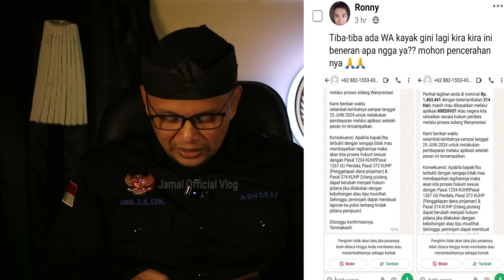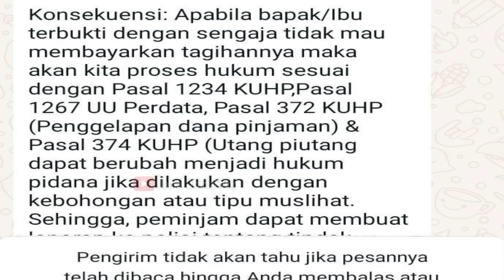VIRAL‼️25 Juni 2024 Yang Gagal Bayar Pinjol Mulai Proses Hukum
25 Juni Yang Gagal Bayar Pinjol Mulai Proses Hukum
Mulai per tanggal 25 JUni 2024 nasabah menunggak Pinjol diseret ke meja hijau, perangkat hukum apa yang digunakan oleh pinjol..? jawabannya dalam video ini.